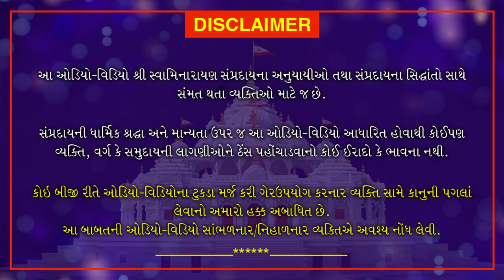Shri Muktmuni Charitram | શ્રી મુકતમુનિ ચરિત્રમ | April 20, 2021 | Swaminarayan Katha